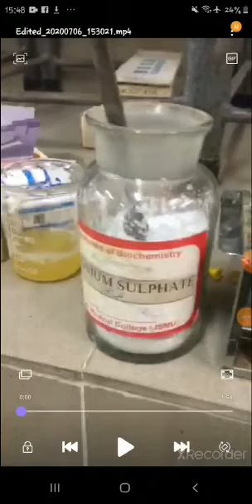Salt Saturation Test 2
this saturation test is held in jinnah sindh meidcal univeristy#jsmu